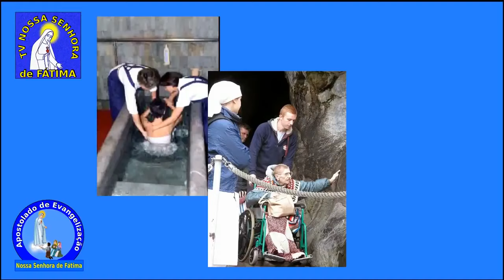O MILAGRE DE NOSSA SENHORA DE LOURDES